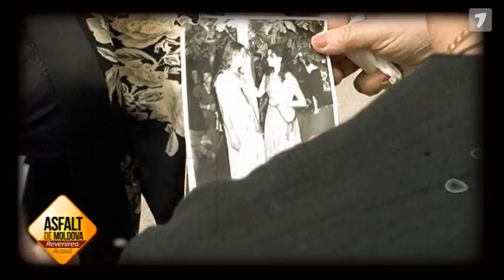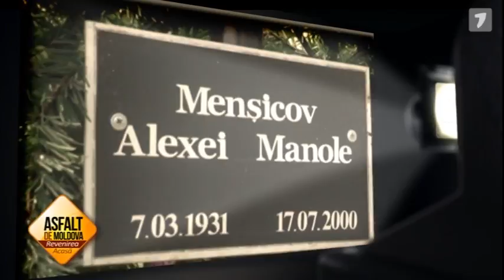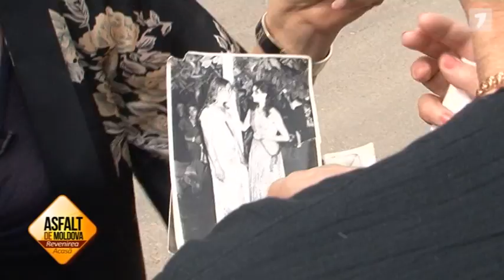ASFALT DE MOLDOVA ALA MENȘICOV